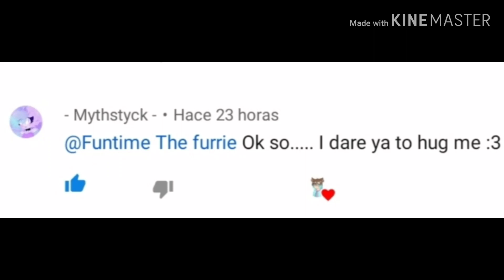Ask and dare 3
I was fun to draw -Mythstyck- OC even if I had some difficulty on the hair hope you liked it UwU